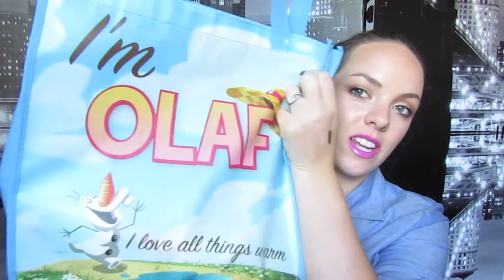Monthly Mommy Favorites | Artistrbychelsea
.:OPEN ME:.

Camera I film with: Canon SX30 IS
What i edit with: iMovie for mac

Once I reach 1,000 subscribers I will have a really fun giveaway, so tell all your friends!!!